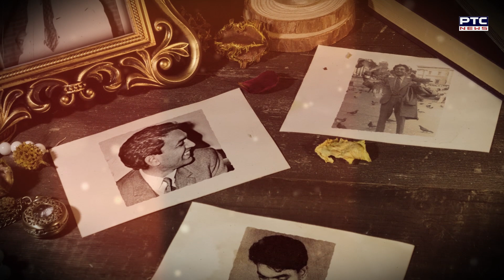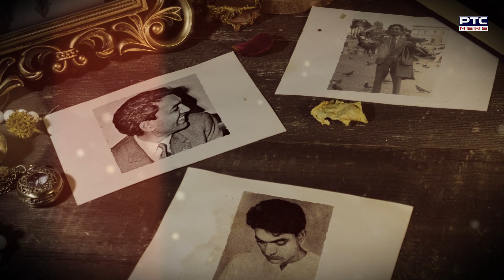Shiv Kumar Batalvi ਦੀ ਕਹਾਣੀ ਮਿਹਰਬਾਨ ਬਟਾਲਵੀ ਦੀ ਜ਼ੁਬਾਨੀ I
ਸ਼ਿਵ ਕੁਮਾਰ ਬਟਾਲਵੀ ਦੀ ਕਹਾਣੀ ਮਿਹਰਬਾਨ ਬਟਾਲਵੀ ਦੀ ਜ਼ੁਬਾਨੀ I